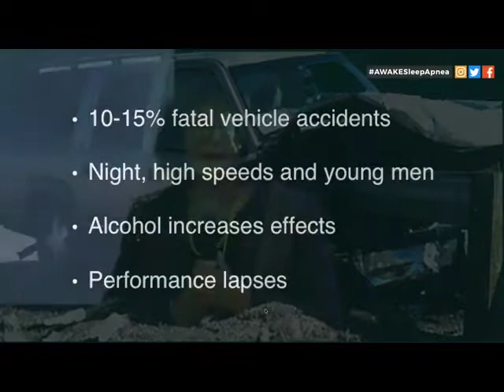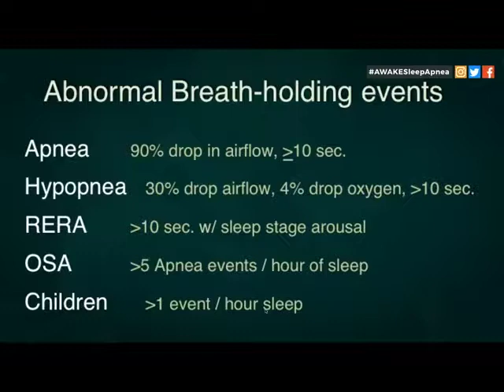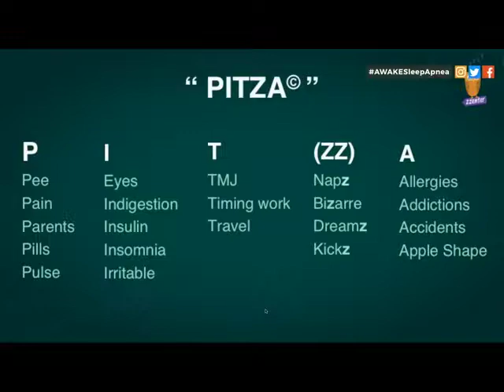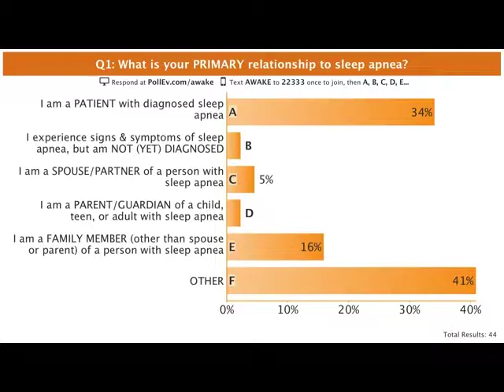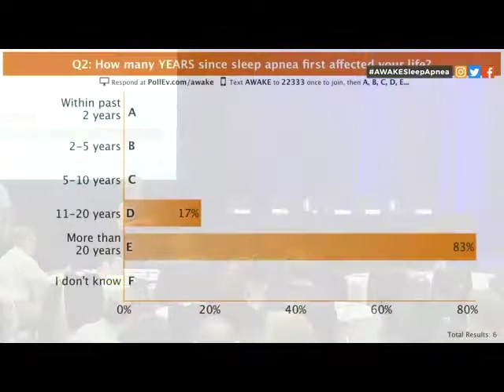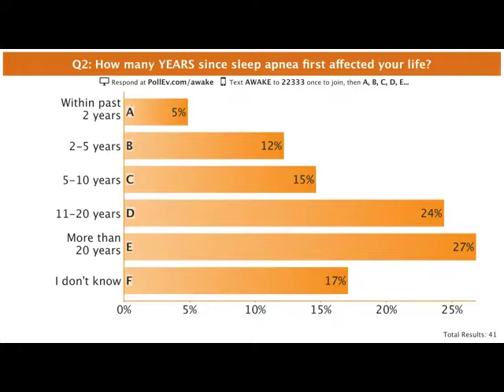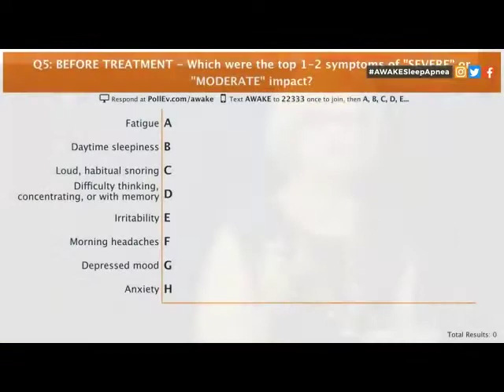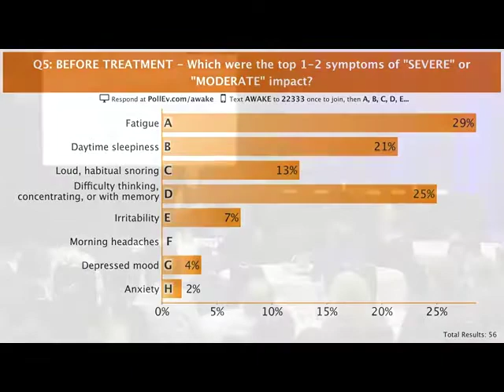SleepApnea.org - FDA Meeting (Part 1)